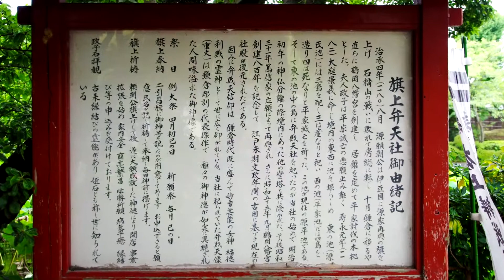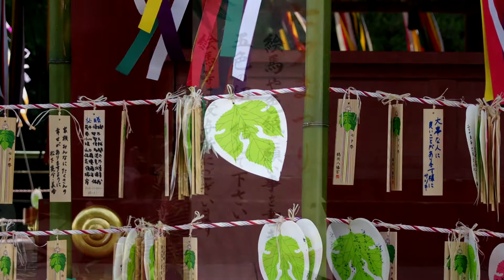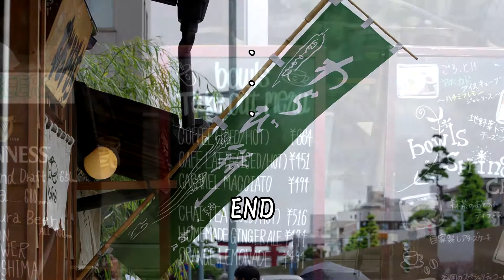鎌倉「鶴岡八幡宮」七夕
境内は、笹に飾られた短冊や、飾り物で・・・